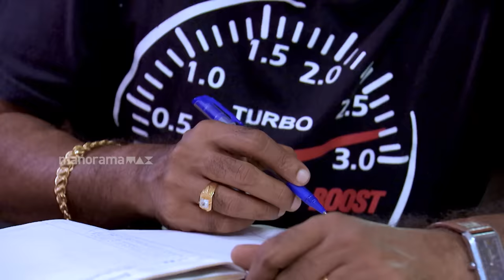Thatteem Mutteem | Episode 325 - Sahadevan is trapped! | Mazhavil Manorama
Sahadevan can no more walk outside his home from embaressment because of Arjunan and Kamalasanan.